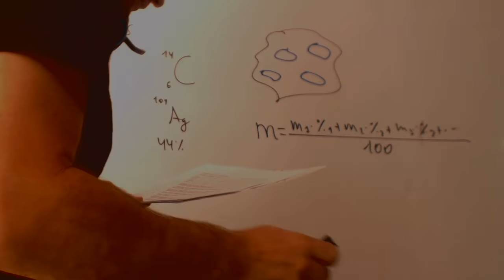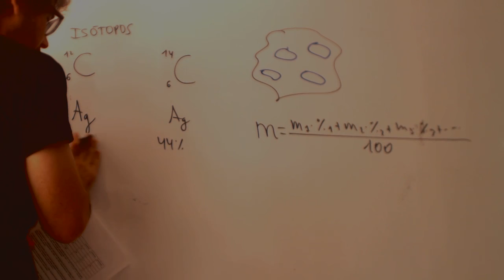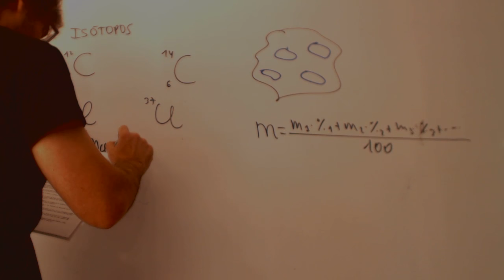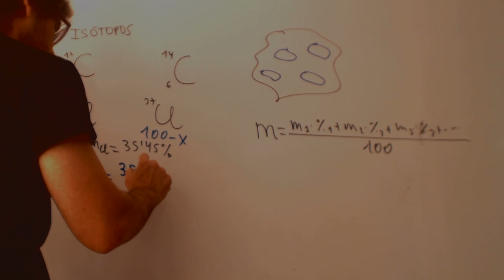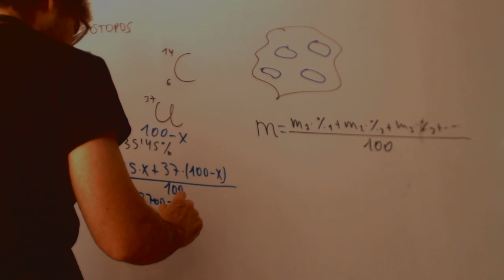Calcular porcentajes en isotopos Quimica 1 Bachillerato Academia Usero Estepona